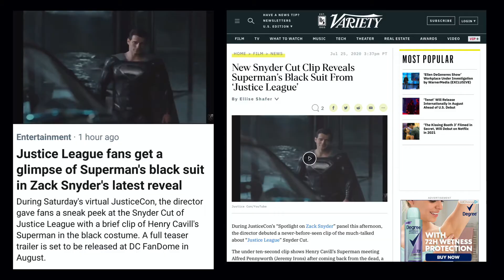Comic Con 2020 Highlights Black Suit Superman First Thoughts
Hello Everybody,
In this episode of the podcast we discuss our thoughts on the first look of superman's black suit.